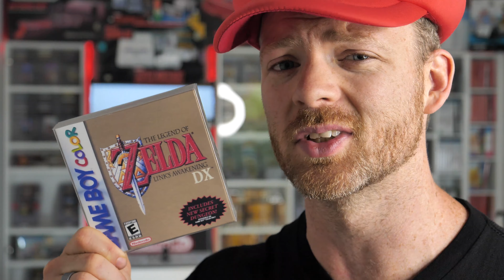Zelda Games to Come in 2021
Here is a wish list of what games we could hope for to celebrate Zelda's 35th Anniversary. Breath of the Wild 2, Windwaker HD Deluxe, Twilight Princess HD Deluxe, Oracle of Seasons & Ages, Zelda All Stars (Ocarina of Time, Majora's Mask) and Skyward Sword HD.